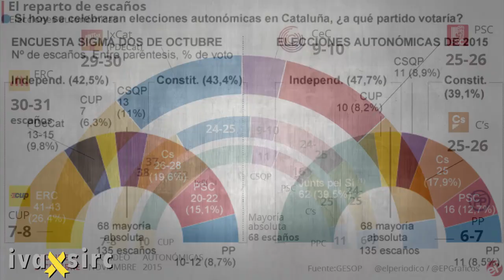No Marta Pascal, així no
Volem República. Els partidismes no ens interessen. Si ho preguntéssim a cada un dels independentistes respondrien el mateix. Endavant amb la república... jo seré al costat de qui em porti a la llibertat! s'ha acabat la comèdia.